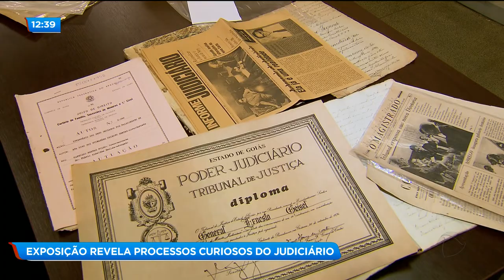Exposição revela processos curiosos do judiciário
Conhecer a história de Goiás por meio de processos na justiça. Isso é o que pretende uma exposição de memória do judiciário. No meio de tantos papéis é possível descobrir histórias curiosas, como a da escrava vendida por 150 mil contos de réis.